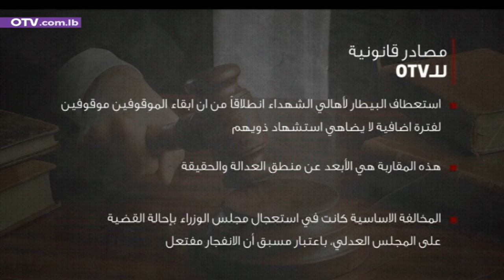أخبار المساء - الجمعة 10 كانون الأول 2021 مع باميلا جبور